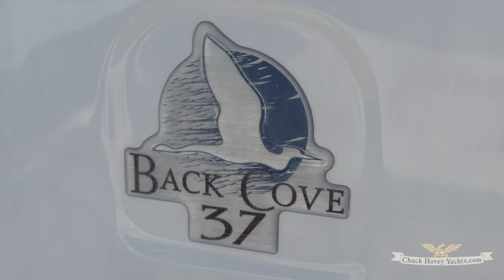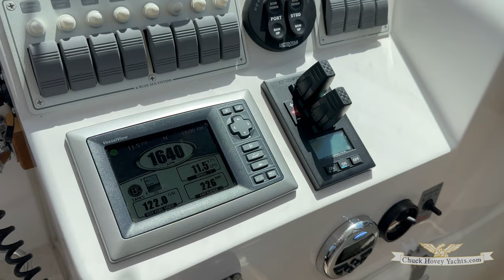37' Back Cove 2013 - OSPREY - Walkthrough Boat Tour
37' Back Cove 2013 - OSPREY- is now listed out of our San Diego office. or hit the link in our bio!

“OSPREY” is an ideal couple cruising vessel with classic Downeast styling maintained in pristine condition. She was originally ordered with the upgraded Cummins 600 hp main, Cummins Onan generator, inverter, air-conditioning, proportional bow and stern thrusters and recently upgraded with a new SAT-TV, New stainless-steel chain for the ground tackle, and Fusion stereo system. She has two staterooms and a head with a separate stall shower.

The galley is on port forward of the settee down one step with ample counter space for preparing meals; on starboard is the helm with two Stidd helm seats positioned to provide excellent visibility while underway. The back opens up to extend the salon into the cockpit nicely with folding doors; the owner recently added a cockpit shade for the more than ample seating outside; the wide walk-around side decks provide easy access to the bow.